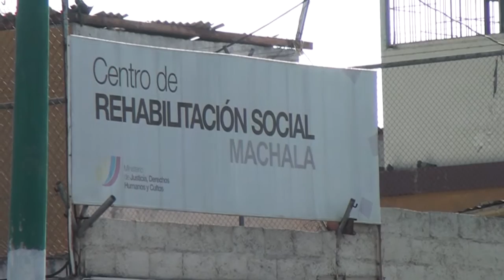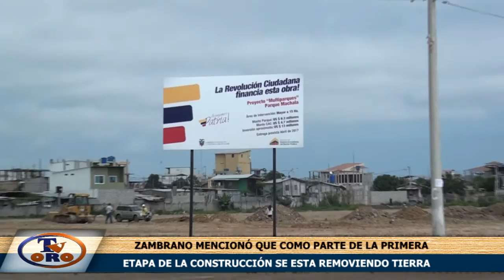CARLOS ZAMBRANO, GOBERNADOR DE LA PROVINCIA NOS HABLA SOBRE CONSTRUCCIÓN DE PARQUE ECOLÓGICO